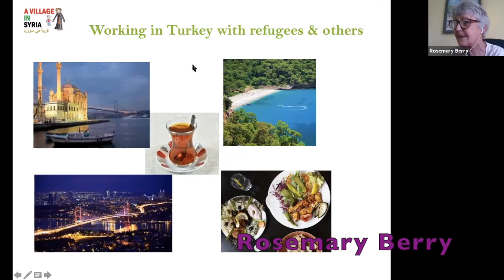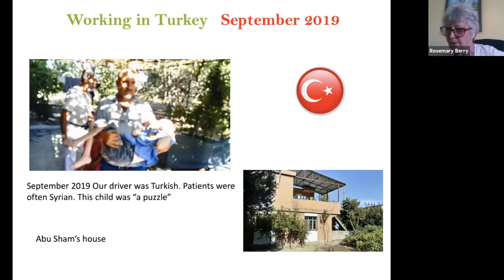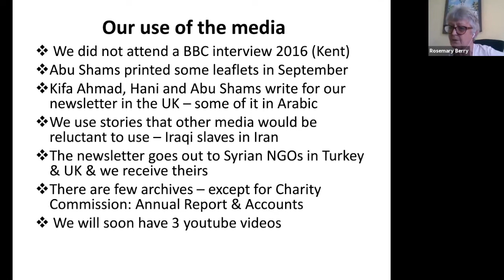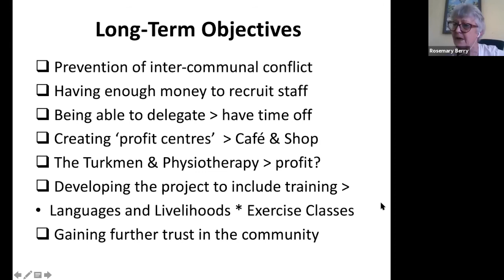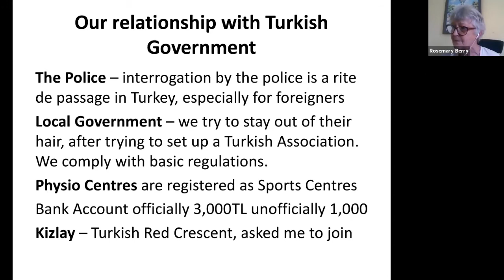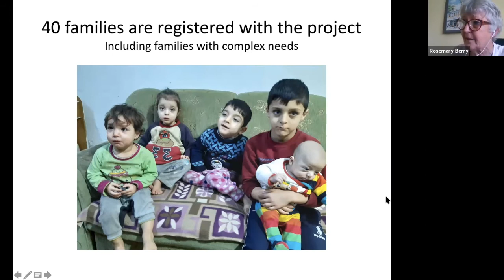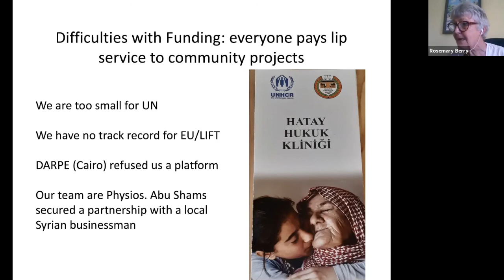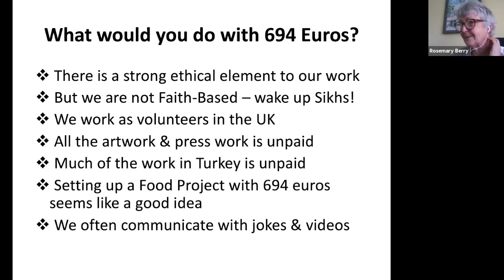Rosemary Berry:Setting up a Food Project in Turkey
Rosemary Berry worked in East and Central Europe, Central Asia, Tibetan-China and the Middle East.This followed humanitarian work in Romania, working with Romanian, Hungarian, Scottish, English and American agencies. Not impressed by USAID she set up a small international charity, with no office and no paid staff, “A Village in Syria.” Seven years later she continues to work with this charity, now based in Turkey. An MA and MSc have whetted her appetite for a PhD to enhance her skills and knowledge.

ABSTRACT
Creating an NGO and keeping alive the flame of helping people in need. Basic steps that will be presented during the presentation.
A. Turkey and how our project has developed, in line with government restrictions and demands which are insatiable. The demands come from poor sectors of the Turkish community, in addition to refugees from many countries, overwhelmingly from Syria.
B. Why getting registered was tricky and how we started with physiotherapy. How we now plan to create more jobs and provide cheap, nourishing food. In addition we hope the project will become a beacon of hope for refugees who are 'lost' - only wanting to reach Europe, with no idea of what Turkey can offer by way of skills and training

CONFERENCE INFORMATION
Organizer: GIRES-Global Institute for Research Education & Scholarship
Date: 20-21 February 2021
Place: Amsterdam (Virtual)